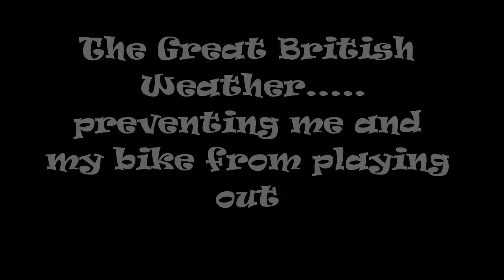The Great British Weather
One good reason why I haven't been able to get out on my bike and do some vlogs. It seems to rain every day at the moment in the UK. role on Spring & Summer. I'm sick to death of this weather